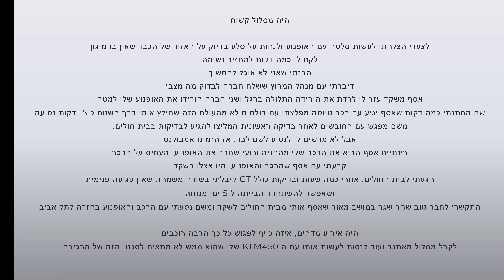תחרות ראשונה שלי בהארד אנדורו - שקד 3-2023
היה מסלול קשוח

לצערי הצלחתי לעשות סלטה עם האופנוע ולנחות על סלע בדיוק על האזור של הכבד שאין בו מיגון
לקח לי כמה דקות להחזיר נשימה
הבנתי שאני לא אוכל להמשיך
דיברתי עם מנהל המרוץ ששלח חברה לבדוק מה מצבי
אסף משקד עזר לי לרדת את הירידה התלולה ברגל ושני חברה הורידו את האופנוע שלי למטה
שם המתנתי כמה דקות שאסף יגיע עם רכב טיוטה מפלצתי עם בולמים לא מהעולם הזה שחילץ אותי דרך השטח כ 15 דקות נסיעה
משם מפגש עם החובשים לאחר בדיקה ראשונית המליצו להגיע לבדיקות בבית חולים.
אבל לא מרשים לי לנסוע לשם לבד, אז הזמינו אמבולנס
בינתיים אסף הביא את הרכב שלי מהחניה ורועי שחרר את האופנוע והעמיס על הרכב
קבעתי עם אסף שהרכב והאופנוע יהיו אצלו בשקד
הגעתי לבית החולים, אחרי כמה שעות ובדיקות כולל CT קיבלתי בשורה משמחת שאין פגיעה פנימית
ושאפשר להשתחרר הבייתה ל 5 ימי מנוחה
התקשרי לחבר טוב שחר שגר במושב מאור שאסף אותי מבית החולים לשקד ומשם נסעתי עם הרכב והאופנוע בחזרה לתל אביב

היה אירוע מדהים, איזה כייף לפגוש כל כך הרבה רוכבים
לקבל מסלול מאתגר ועוד לנסות לעשות אותו עם ה KTM450 שלי שהוא ממש לא מתאים לסגנון הזה של הרכיבה